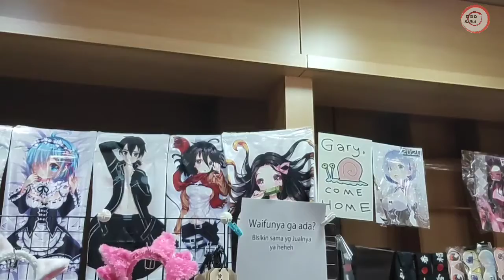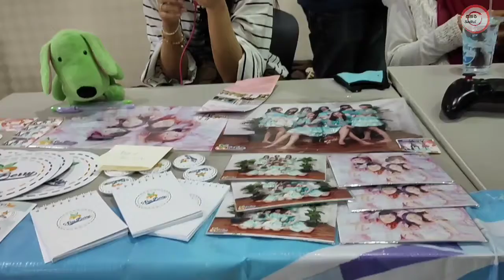Para WIBU (Bau Bawang) meramaikan Acara Trunojoyo Japan Matsuri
Acara yang diselenggarakan oleh Para mahasiswa Kampus Universitas Trunojoyo Madura ini adalah acara Japan Pop Culture yang pertama kali diselenggarakan di Madura,
Meski begitu Tetap saja Antusias dari Para Pecinta Anime,Jpop,Cosplay atau biasa disingkat WIBU/OTAKU/WOTA tidak surut,
Mereka memadati Hall Bangkalan Plaza untuk Meramaikan acara tersebut.

このイベントは、トルノホヨ大学マドゥラ大学の学生が主催し、マドゥラで最初に開催された日本の文化的なイベントでした。 それでも、アニメ愛好家の熱意は沈静化することはなく、 彼らは、イベントを盛り上げるために、バンカランプラザホールを満員にしました。